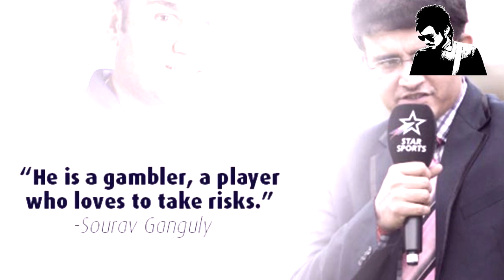Action Raja Trailer ft Virender Sehwag | Sachin Tendulkar | Tribute Video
Presenting the Official trailer of Action Raja Ft. Virendra Sehwag
A tribute to Virendra Sehwag on his Birthday
Edited By Akash Sachan
Special Thanks To Manmohan Yadav

Bahut Hui English Eshtyle
Ab Hoyi Bhojpuriya Eshtyle

Producer: Kamal Kishor Sahu
Banner : Anushka Films Enterprises
Star Cast: Yash Kumar, Nehashree, Manoj Tiger, Sanjay Pandey, Baleshwar Singh
Director: Sanjay Sriivastava
Music Director: Chhote Baba
Music On : Worldwide Records/Aadi Shakti Audio